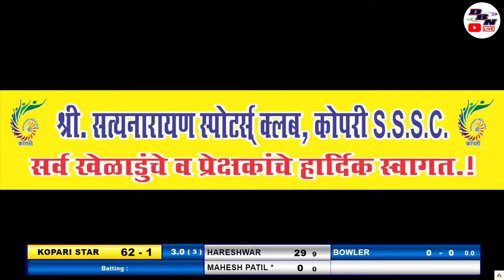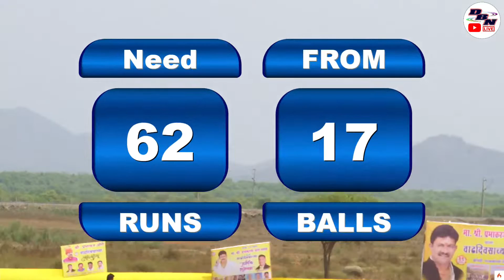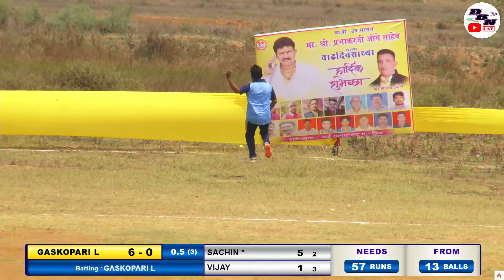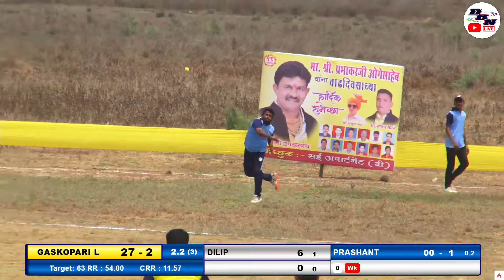DAY 1 || MATCH NO 2 || GASKOPARI LEGENDS VS KOPARI STAR || KOPARI CRICKET CLUB || DBN LIVE